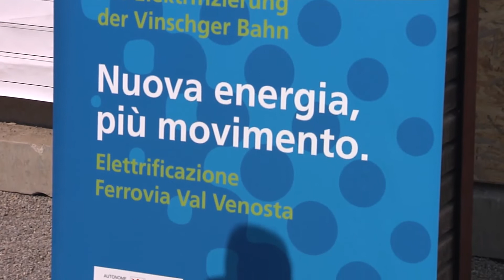Die Elektrifizierung der Vinschger Bahn schreitet voran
Lokalaugenschein am Bahnhof von Naturns. Auch hier werden große Investitionen gemacht werden, um in Zukunft die neuen elektrischen Züge abfertigen zu können.
Die elektrischen Züge werden dann auch 24 Meter länger als die jetzigen Dieselwagon sein.